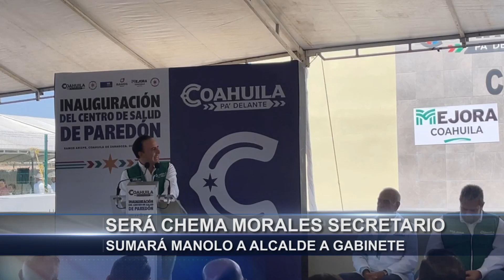Será Chema Morales secretario; sumará Manolo a alcalde a su gabinete